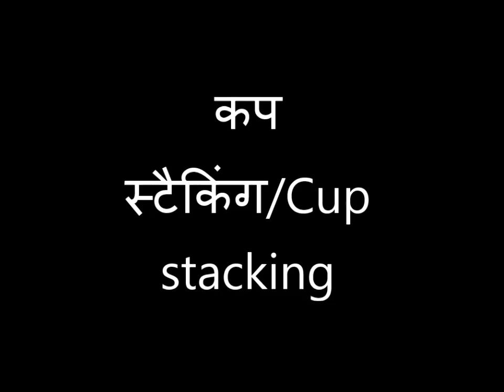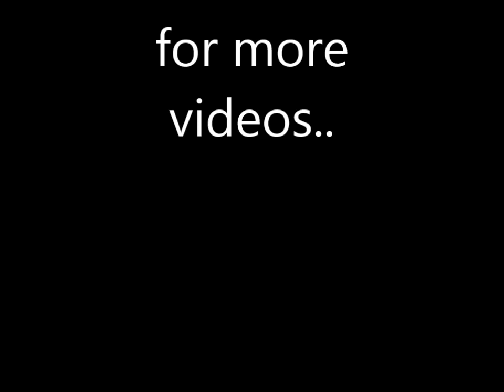कप स्टैकिंग/Cup Stacking